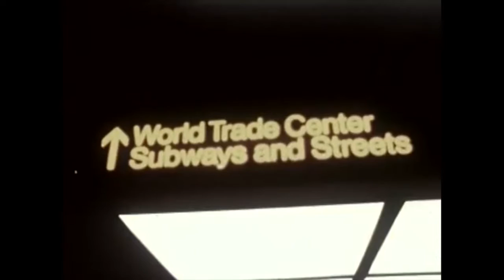Elegy for WTC Film, 99 Percent Invisible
This video contains some distressing footage.

This is one of the earliest 99pi episodes, and a suggestion from a viewer.

I wanted the film to achieve what we can only in our memories, to go back and see the life of these buildings before the tragic attacks on 9/11. This film starts with what we know, the end and goes back in time to the memories that have been overshadowed, the commuters, the builders, the designers, I tried to find footage that really captured the age and era of the start buildings.